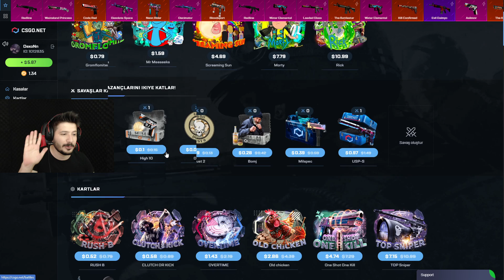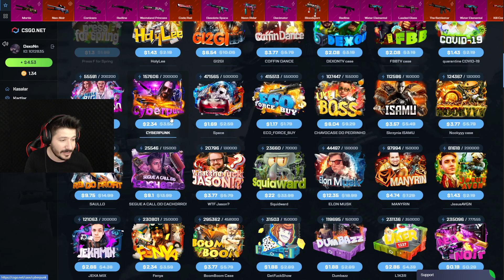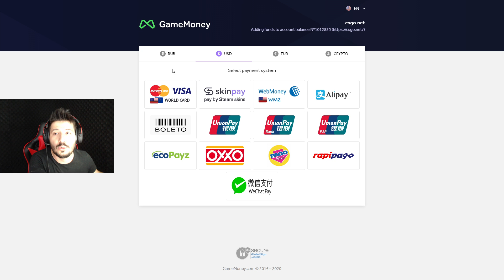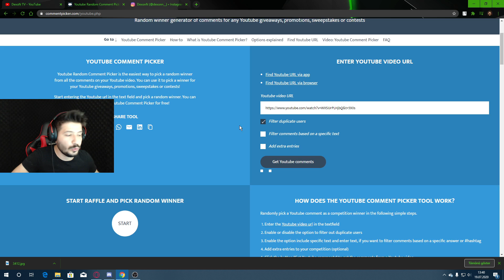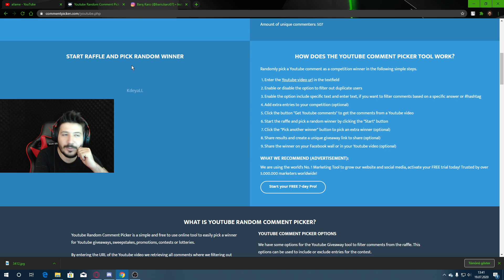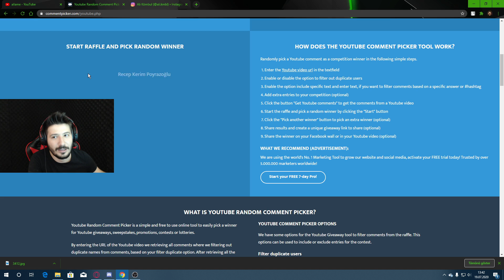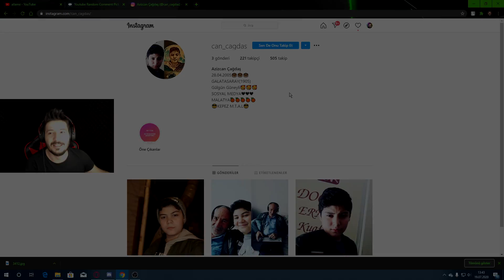10 TL YATIRIP KASA AÇTIM 2 BIÇAK KATLADIM